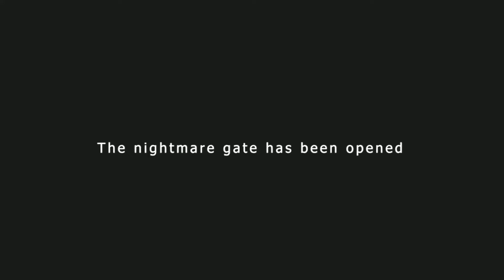NIGHTMARE GATE NEW TEASER